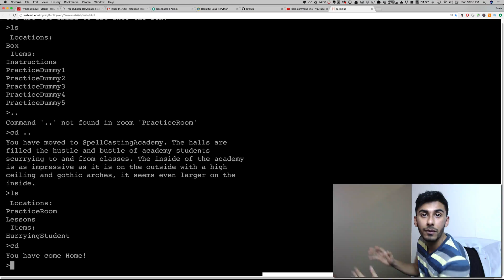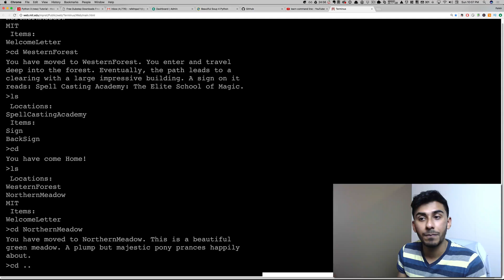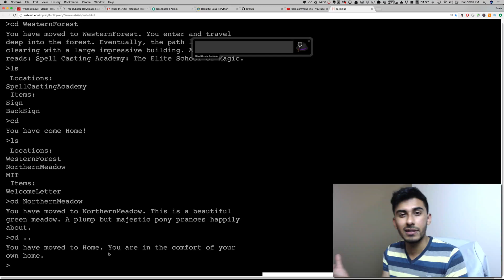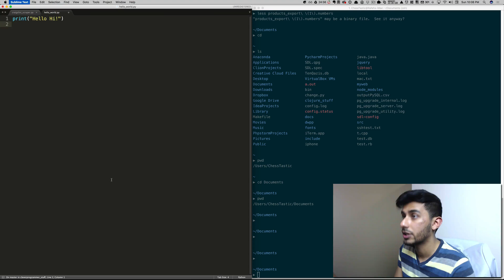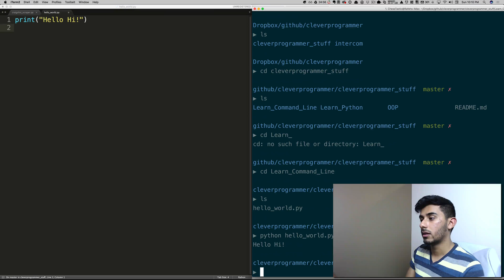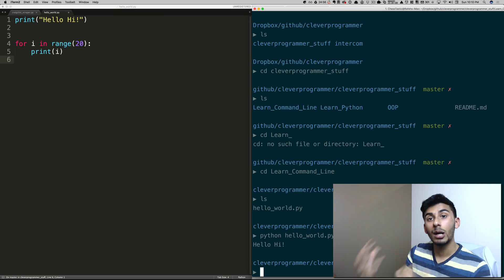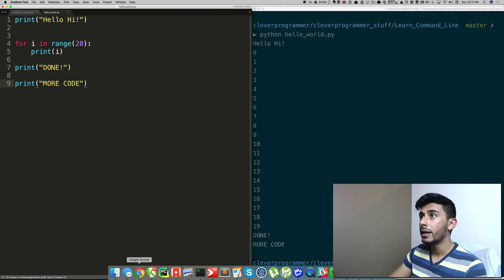Learn Command Line - 2 - Run Python Script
Enroll for exercises, projects, solutions, tutorials, and courses...